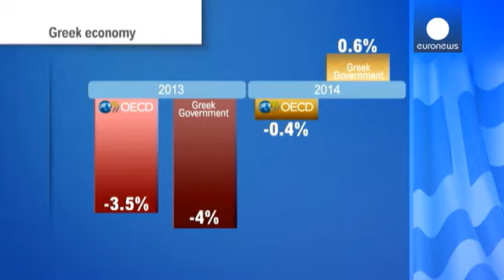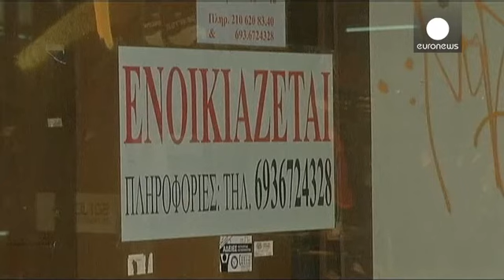التعاون والتنمية تخفض آمال النمو في اليونان - economy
حذر أحدث تقرير صادر عن منظمة التعاون الإقتصادي...

حذر أحدث تقرير صادر عن منظمة التعاون الإقتصادي والتنمية ومقرها باريس، من أن اليونان ستظل غارقة في الركود العام المقبل، على الرغم من آمال كل من حكومة أثينا والدائنين الدوليين بإمكاتية عودة البلاد إلى النمو في عام  ألفين وأربعة عشر.

وفقاً للمنظمة  الناتج المحلي الإجمالي سينكمش ثلاثة ونصف في المائة هذا العام وهو السادس من الركود.
أثينا وترويكا المفتشين، توقعوا انتعاشاً متواضعاً العام المقبل مع نمو بنسبة ستة أعشار النقطة مقابل أربعة أعشار من جانب المنظمة.

المنظمة اعترفت بأن اليونان التي تتصدر أسوأ معدلات البطالة في أوروبا حيث تستمر شركات القطاع الخاص في التقلص، أحرزت تقدما كبيرا في إصلاح اقتصادها على مدى السنوات القليلة الماضية، لكن تلك الإصلاحات لم تحرك الركود.

تقرير المنظمة سلط الضوء على عجز المصارف المحلية عن الإقراض، وعدم نجاح الإصلاحات الجزئية في استعادة القدرة التنافسية، وضعف سوق التصدير، مما يعرقل جهود اليونان نحو الإنتعاش.